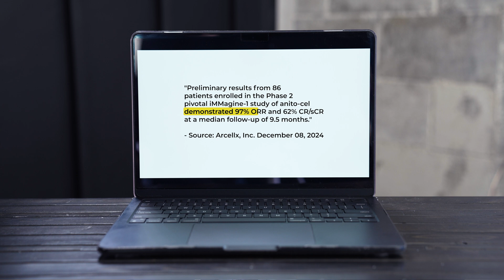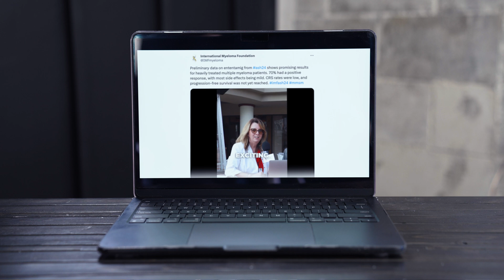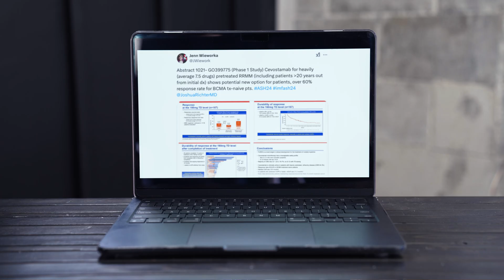Myeloma Research: Late Relapse, CAR T-Cell Therapy & Bispecific Antibodies at ASH 2024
International Myeloma Foundation's Chief Medical Officer Dr. Joseph Mikhael shares the latest breakthroughs in multiple myeloma research from the ASH Annual Meeting. Learn about promising therapies for late relapse, including the anito-cel CAR T-cell therapy with a 97% response rate, and new bispecific antibodies like etentamig and cevostamab. Find out how these treatments may offer deeper remissions with fewer side effects.

Category
Nonprofits & Activism
License